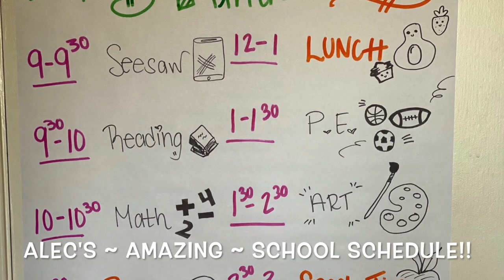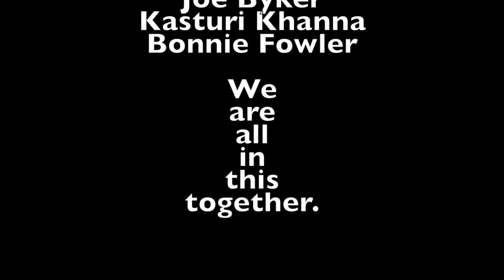Intuit MTV Cribs May 2020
This video is about Intuit MTV Cribs May 2020